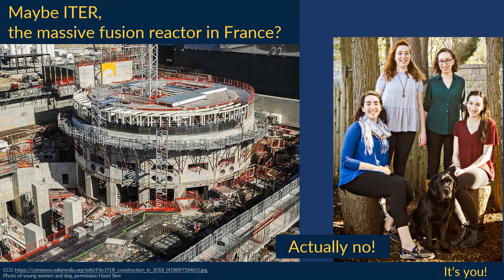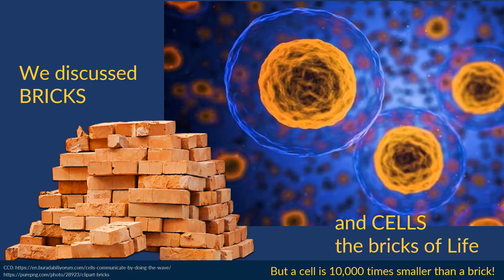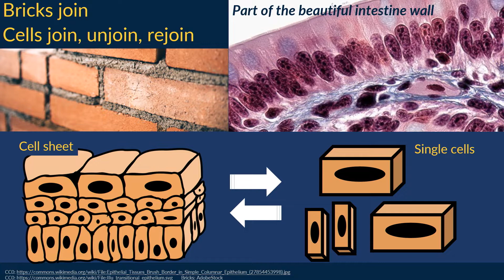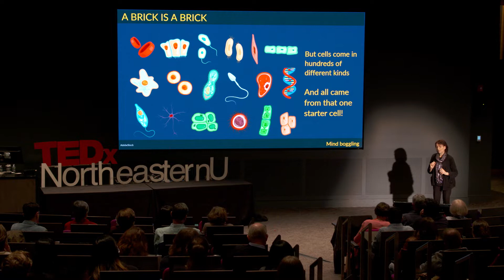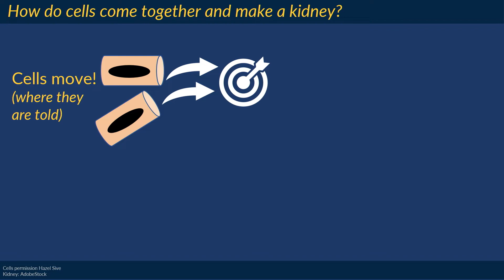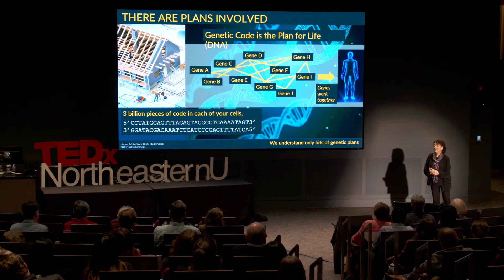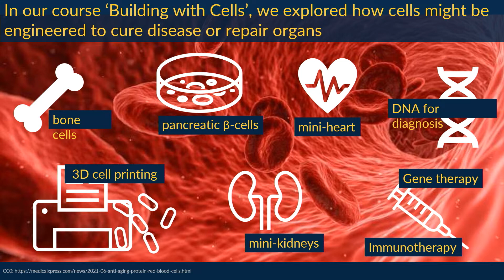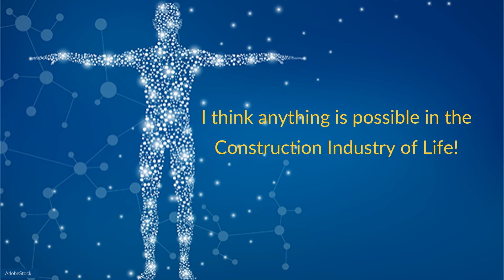The Most Amazing Building Project | Hazel Sive | TEDxNortheasternU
What is the world’s most advanced engineering project? Professor Hazel Sive believes it is the cellular composition of us humans. Much like bricks are used to build houses, cells are the building blocks of life. Each one of our trillions of cells is a mini-factory, equipped with machines and production lines that carry out the work required for everything that happens within us. While the materials to "build" a person don’t run high, the value of the end product (like yourself) is enormous, inestimable, and should be considered the value of life.  Dr. Hazel Sive is Dean of the College of Science and Professor of Biology at Northeastern University. Prior, she was a Professor of Biology at MIT, a Member of the Whitehead Institute for Biomedical Research, and an Associate Member of the Broad Institute. Today, Sive conducts groundbreaking research focused on neurodevelopmental disorders and the fundamental processes underlying brain and craniofacial development. Sive is also an accomplished leader and innovator where she is a MacVicar Faculty Fellow, MIT’s highest undergraduate teaching accolade and twice a winner of the MIT School of Science Teaching Award. This talk was given at a TEDx event using the TED conference format but independently organized by a local community.